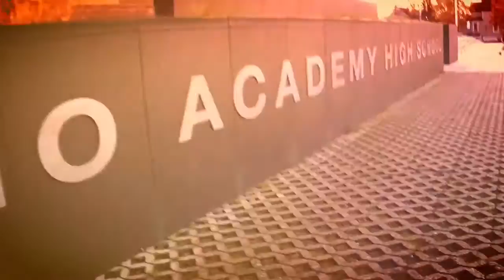Only the Beginning (Robert Chayka Baseball vlog)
First video let me know what you guys think.
Going to be showing all the crazy things I do and my baseball life.(mainly baseball)